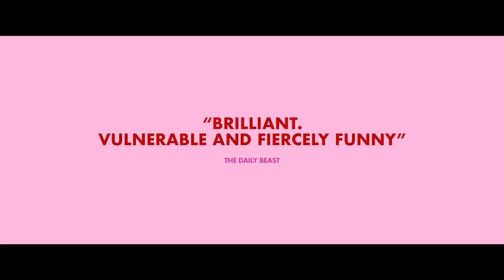Fitting In Official Trailer (2024) - Maddie Ziegler, Emily Hampshire, Djouliet Amara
Check out the official Fitting In Trailer starring Maddie Ziegler, Emily Hampshire, Djouliet Amara

UK Release Date: February 3, 2024
Starring: Maddie Ziegler, Emily Hampshire, Djouliet Amara
Directed By: Molly McGlynn

Synopsis: A teen girl is diagnosed with a reproductive condition that upends her plans to have a sex life, propelling her to explore unusual methods. Her relationships are challenged with everyone in her life, but most importantly, herself.